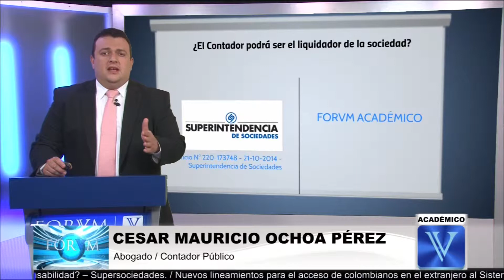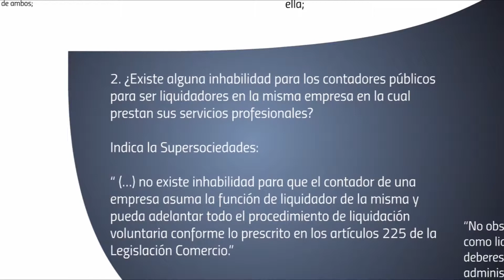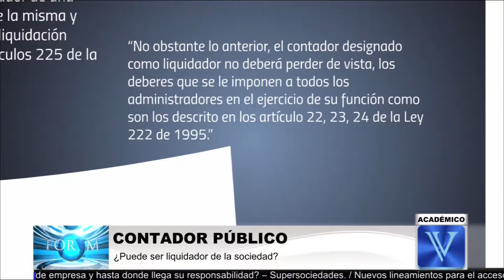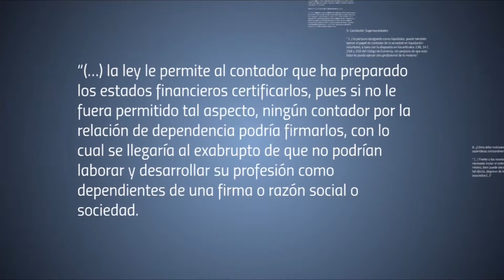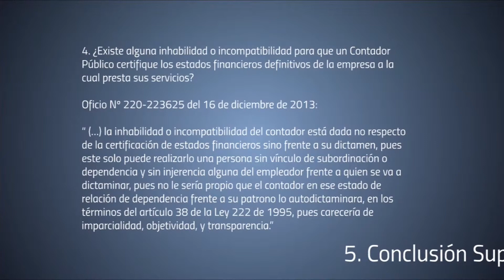ACTUALIDAD COMERCIAL: Supersociedades- ¿El Contador podrá ser el liquidador de la sociedad?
Supersociedades
¿El Contador podrá ser el liquidador de la sociedad? – Supersociedades

Proceso de Liquidación voluntaria, Inhabilidades Contadores Públicos.
Supersociedades
Supersociedades
1. La Superintendencia de Sociedades, mediante Oficio Nº 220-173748 del 21 de octubre de 2014, señaló que un Contador Público, puede desarrollar las funciones de liquidador de la misma empresa en la cual presta sus servicios profesionales.
Supersociedades
2. ¿Existe alguna inhabilidad para los contadores públicos para ser liquidadores en la misma empresa en la cual prestan sus servicios profesionales?

Indica la Supersociedades:

“ …no existe inhabilidad para que el contador de una empresa asuma la función de liquidador de la misma y pueda adelantar todo el procedimiento de liquidación voluntaria conforme lo prescrito en los artículos 225 de la Legislación Comercio.”

“No obstante lo anterior, el contador designado como liquidador no deberá perder de vista, los deberes que se le imponen a todos los administradores en el ejercicio de su función como son los descrito en los artículo 22, 23, 24 de la Ley 222 de 1995.”

3. Sustenta lo anterior, la Superintendencia de Sociedades, haciendo referencia al Oficio Nº 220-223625 del 16 de diciembre de 2013, en el cual se indicó:

“Al revisar con detenimiento, la inhabilidad o la incompatibilidad, conforme a las normas citadas, éstas no están dadas en razón del ejercicio de la actividad propia del contador frente a su empleador, pues de suyo, quien presta sus servicios en ese contexto presupone una situación de subordinación y de relación de dependencia frente a su patrono…”

“… la ley le permite al contador que ha preparado los estados financieros certificarlos, pues si no le fuera permitido tal aspecto, ningún contador por la relación de dependencia podría firmarlos, con lo cual se llegaría al exabrupto de que no podrían laborar y desarrollar su profesión como dependientes de una firma o razón social o sociedad.
Supersociedades
4. ¿Existe alguna inhabilidad o incompatibilidad para que un Contador Público certifique los estados financieros definitivos de la empresa a la cual presta sus servicios?

Oficio Nº 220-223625 del 16 de diciembre de 2013:

“ … la inhabilidad o incompatibilidad del contador está dada no respecto de la certificación de estados financieros sino frente a su dictamen, pues este solo puede realizarlo una persona sin vínculo de subordinación o dependencia y sin injerencia alguna del empleador frente a quien se va a dictaminar, pues no le sería propio que el contador en ese estado de relación de dependencia frente a su patrono lo auto dictaminará, en los términos del artículo 38 de la Ley 222 de 1995, pues carecería de imparcialidad, objetividad, y transparencia.”

5. Conclusión Supersociedades

“ … la persona designada como liquidador, puede también ejercer el papel de contador de la sociedad en liquidación voluntaria, a tono con lo dispuesto en los artículos 238, 247, 249 y 259 del Código de Comercio, sin perjuicio de que esta labor la pueda ejercer otro profesional de la materia.”
Supersociedades